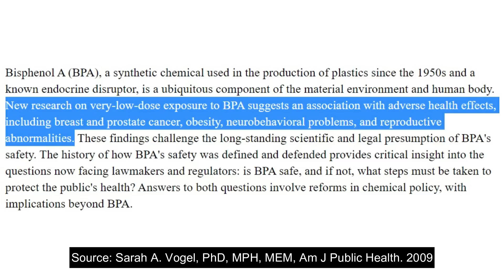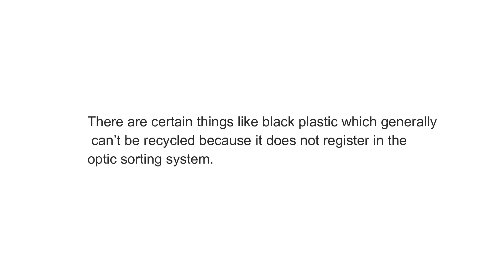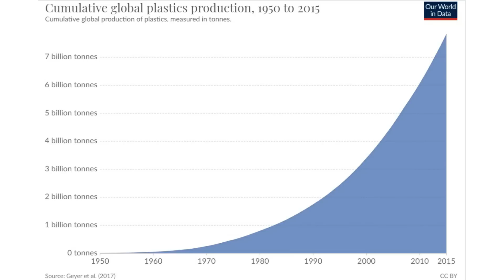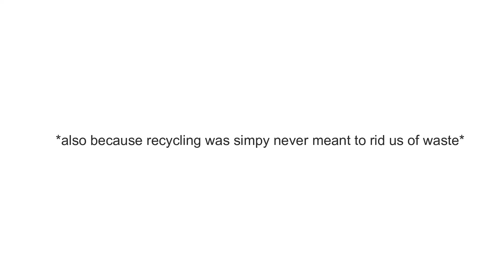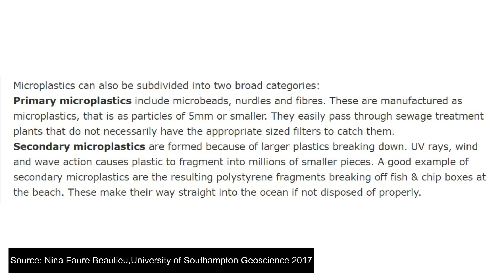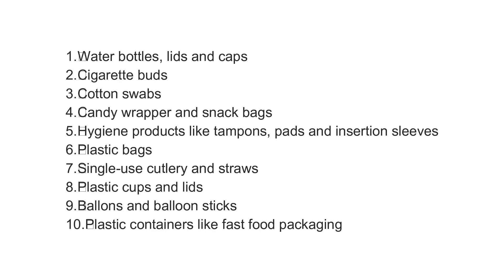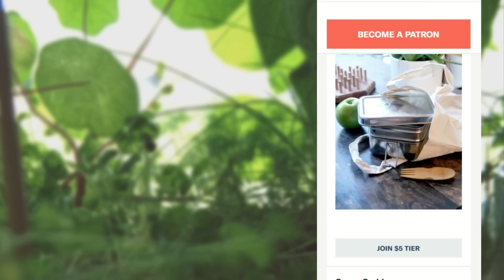THE IMPACT OF PLASTIC // everything you need to know